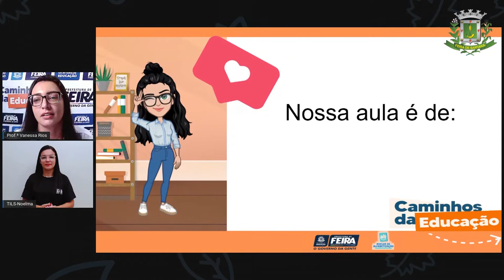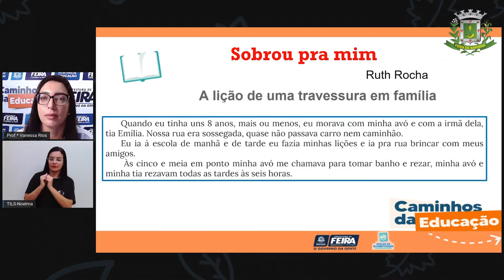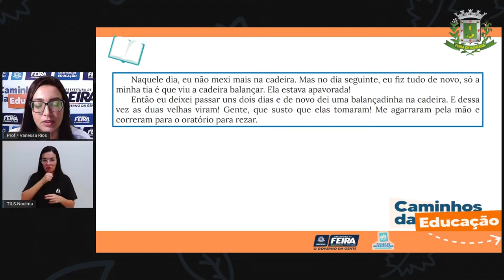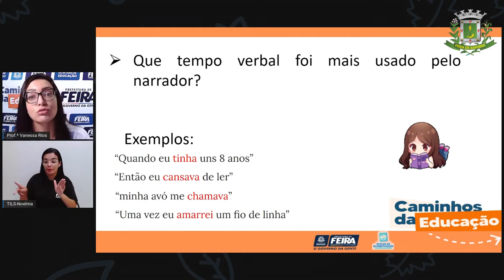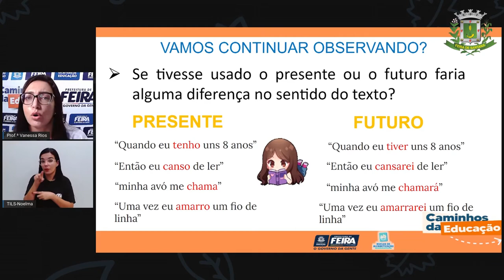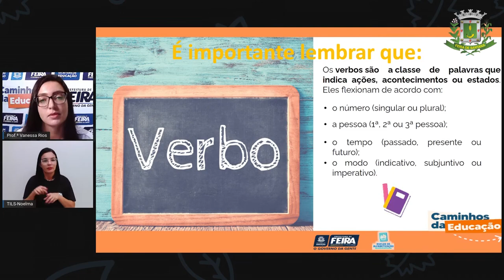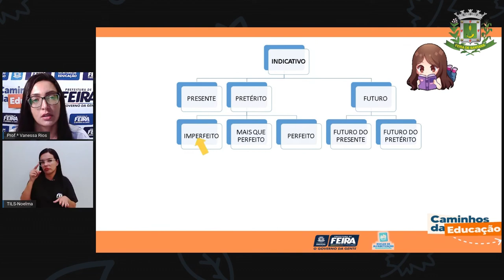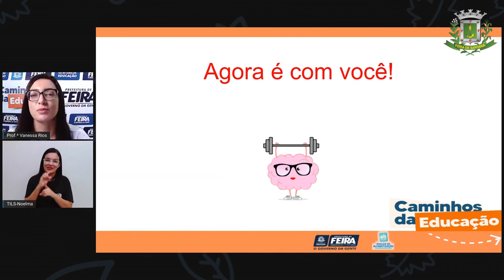5ºANO AULA 91 Linguagens Tempos verbais Parte 2 Profª VANESSA